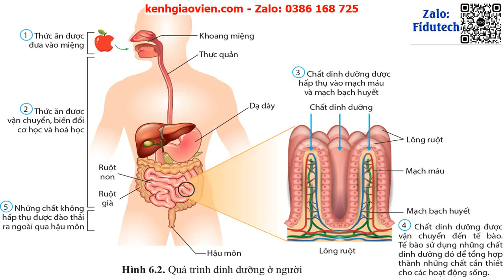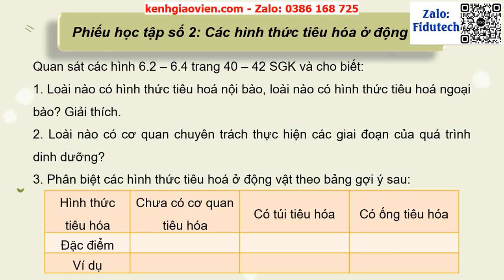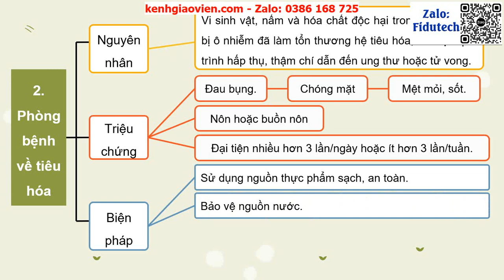Giáo án PPT: Bài 6 Phần 1 Dinh dưỡng và tiêu hoá ở động vật | GA điện tử Sinh học 11 Cánh diều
Phía trên là giáo án Powerpoint hay còn gọi là giáo án điện tử, giáo án trình chiếu bài: Bài 6 Phần 1 Dinh dưỡng và tiêu hoá ở động vật | GA điện tử Sinh học 11 Cánh diều. Giáo án được làm với phong cách: hiện đại, đẹp mắt để tạo sự hứng thú cho học sinh.
Ngoài ra, chúng tôi có đầy đủ giáo án powerpoint các bài khác trong chương trình sách giáo khoa Sinh học 11 cánh diều. Tin chắc rằng: Khi sở hữu bộ giáo án này, việc giảng dạy của thầy cô sẽ trở nên nhẹ nhàng và đạt hiệu quả tốt.